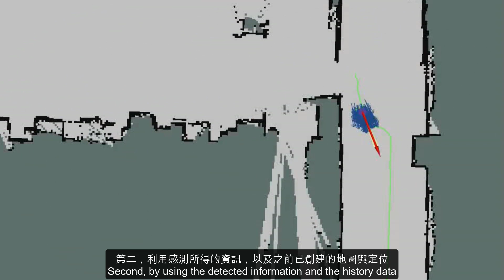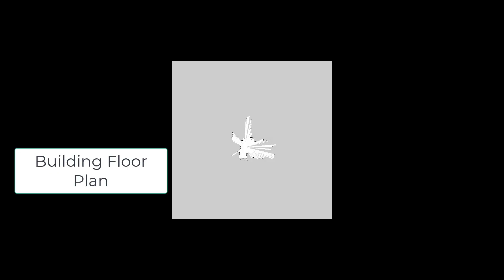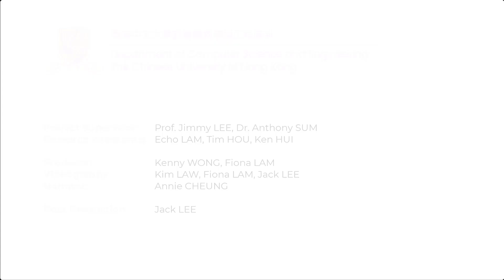Simultaneous Localization And Mapping (SLAM) Robot - Collision Avoidance and Application